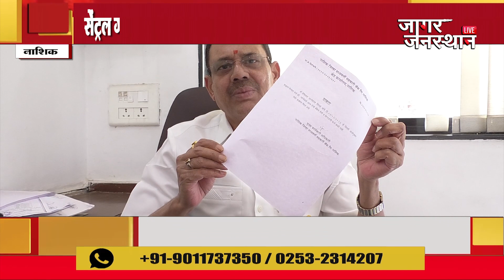१९ कोटी रुपयांचे कर्ज थकवल्याचा आरोप फुसका